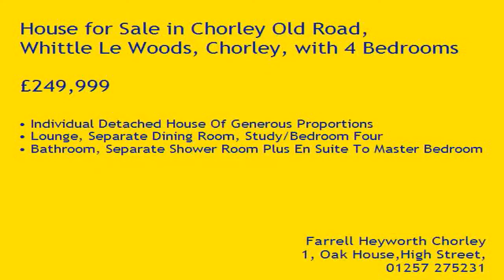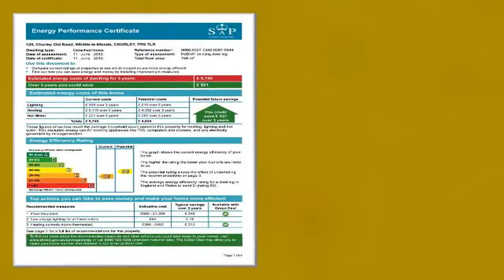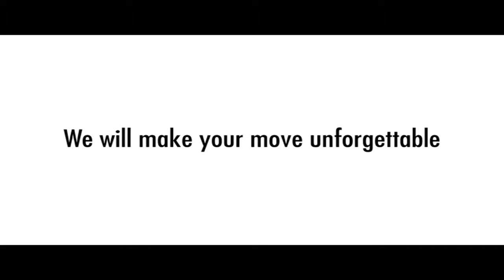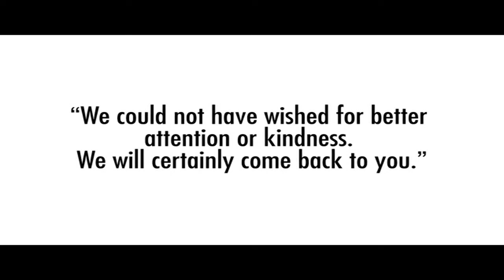Property Tour Chorley Old Road, PR6 7LR (88554)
Individual Detached House Of Generous Proportions
Lounge, Separate Dining Room, Study/Bedroom Four
Bathroom, Separate Shower Room Plus En Suite To Master Bedroom